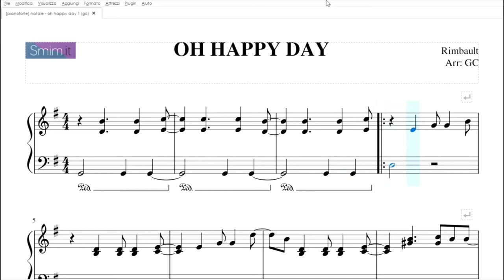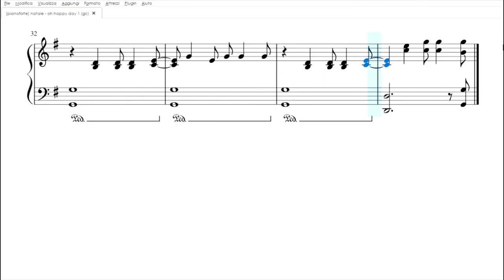Oh Happy Day | Spartito gratis per pianoforte facile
Questa versione di Oh Happy Day è molto facile da realizzare, anche per chi ha iniziato da poco lo studio del pianoforte. La domanda del solista è affidata alla mano destra (non accompagnata). La risposta del coro è affidata sempre alla mano destra, con bicordi, per differenziare e creare una sensazione meno monodica. Nel ritornello la destra procede per lunghi accordi, la sinistra con semplici ribattuti.